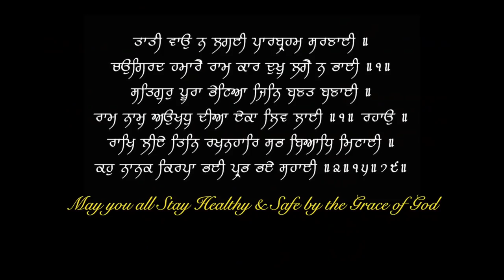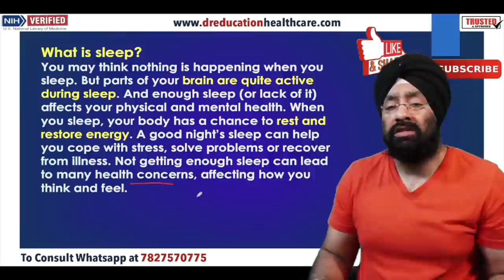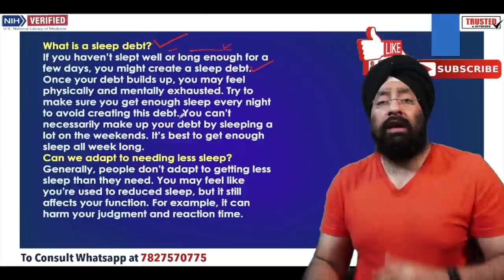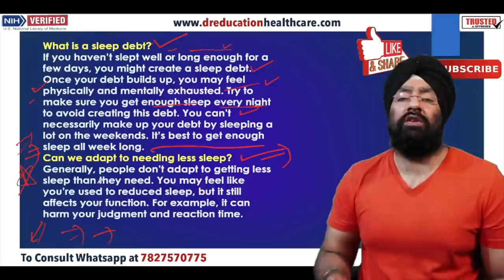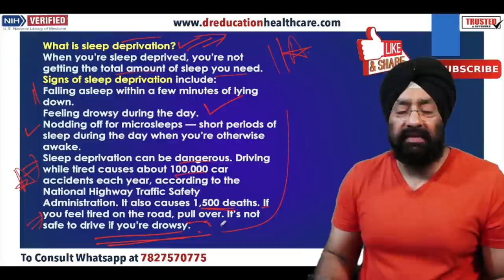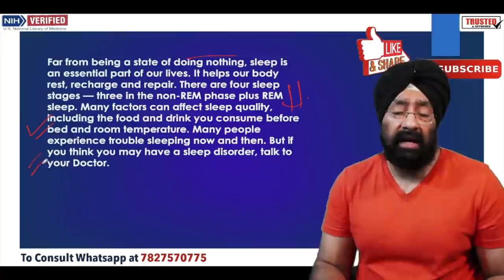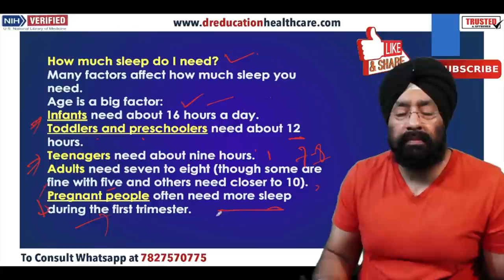Understand SLEEP DEBT | Can you Train yourself to sleep only 4 - 5 hours a day | Dr.Education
* 1 year in Medical ICU.
* 1 year in Emergency & Casualty.
* 3 months each in Surgery, Neurology, Pediatrics and Family medicine.

Thanks & Regards
Dr.PARAMJEET SINGH